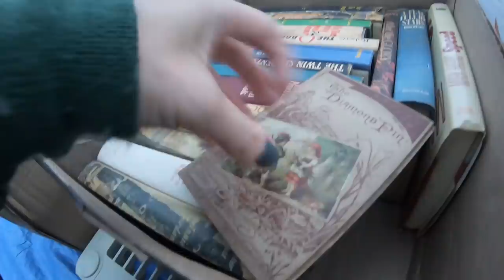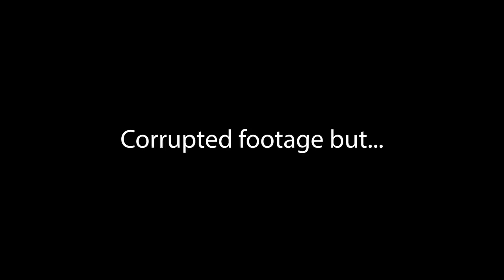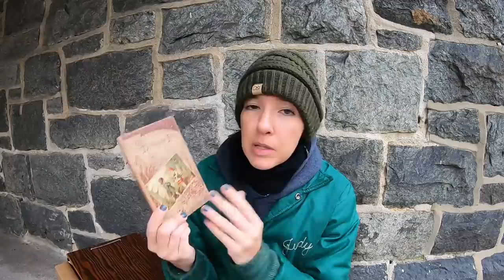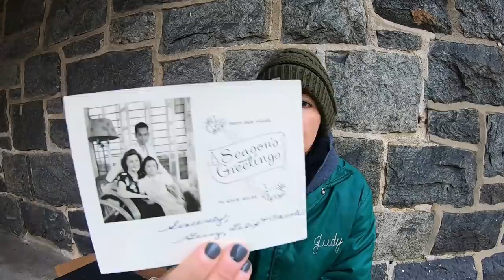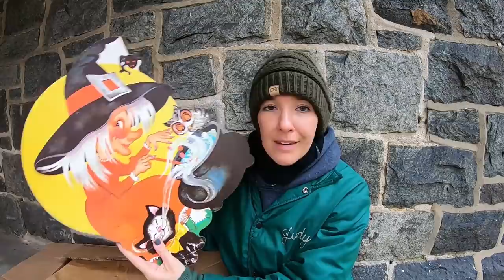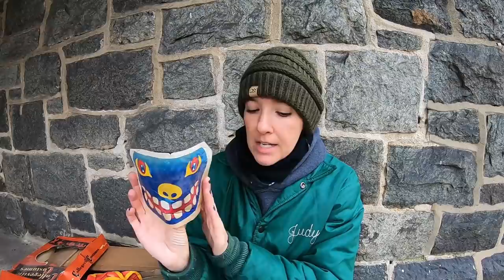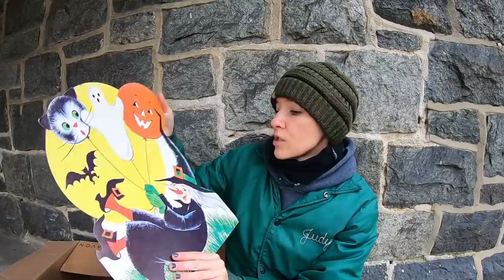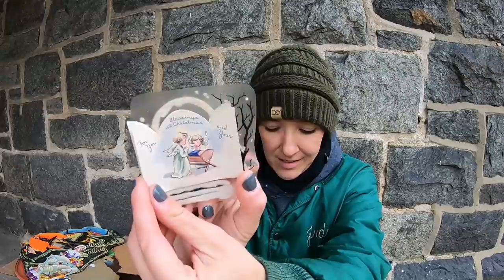All For $40! A Flea Market DEAL!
The last day of this flea market for the 2020 season and I'm hoping to walk away with some goodies!